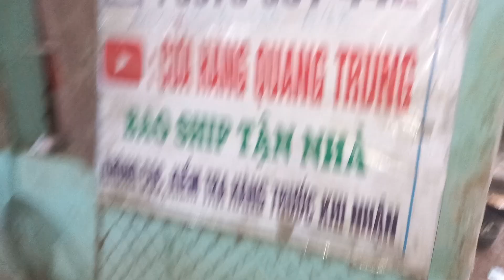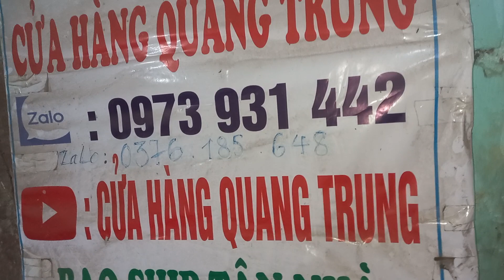15/4 thanh lý lô cắt cắt cỏ nhật bãi giá siêu rẻ lh 0973931442